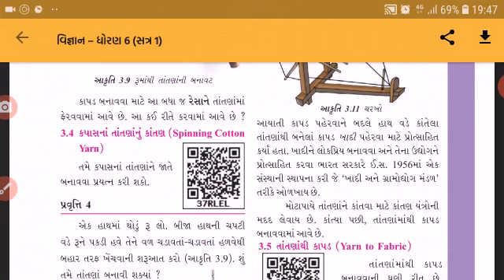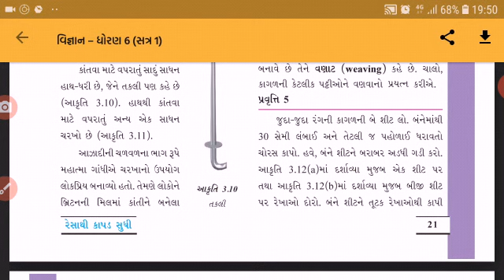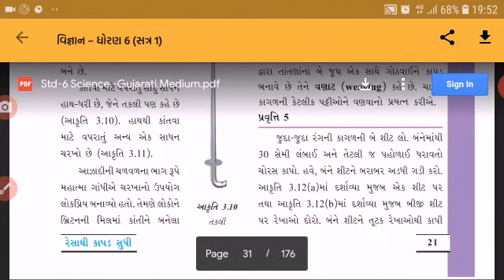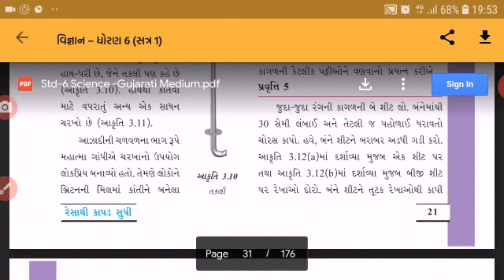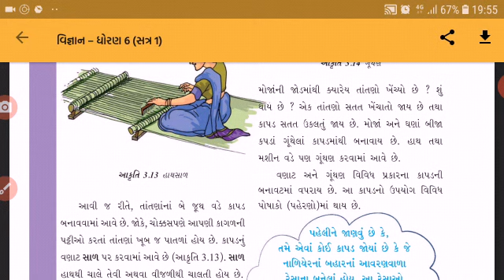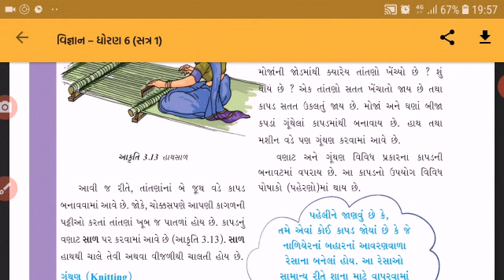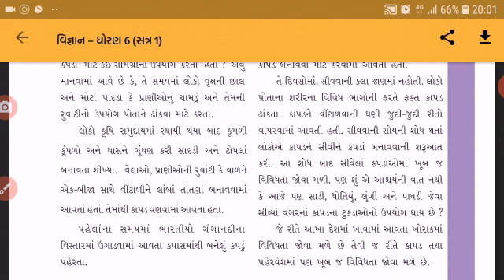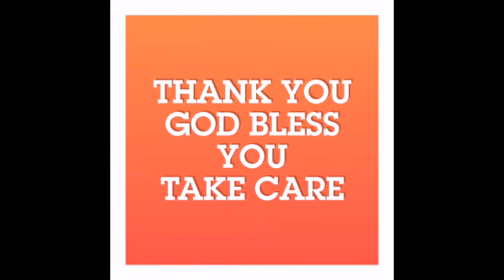Std-6 E Sub-Science L-3 P-2